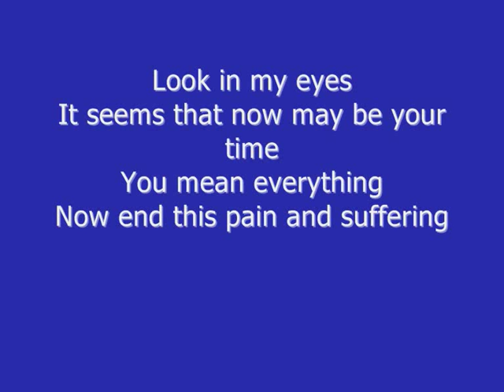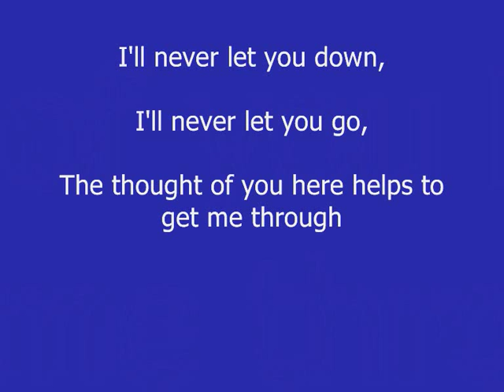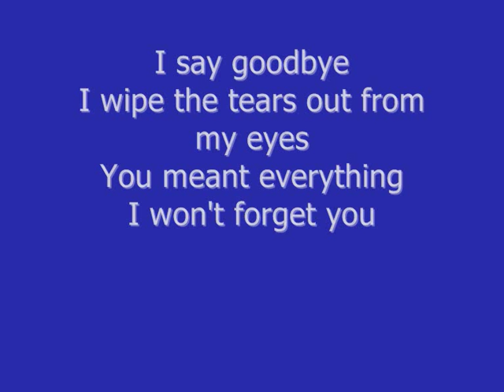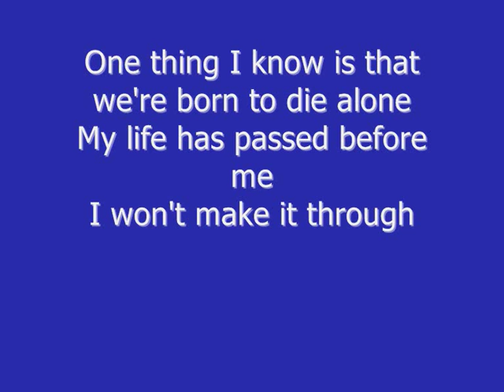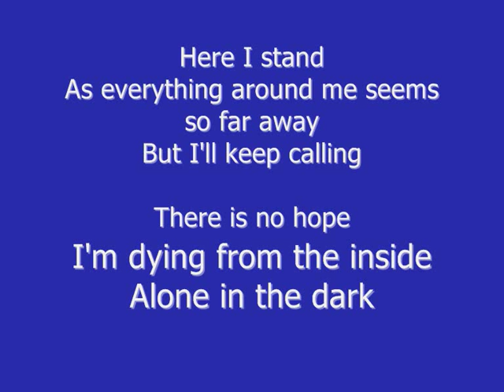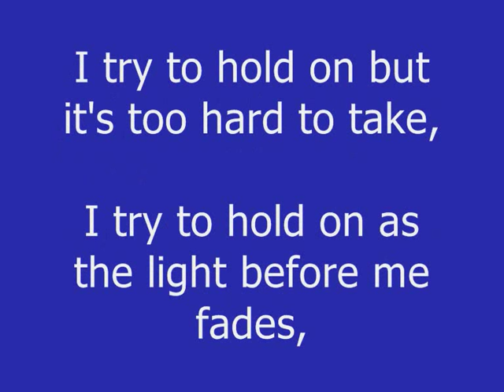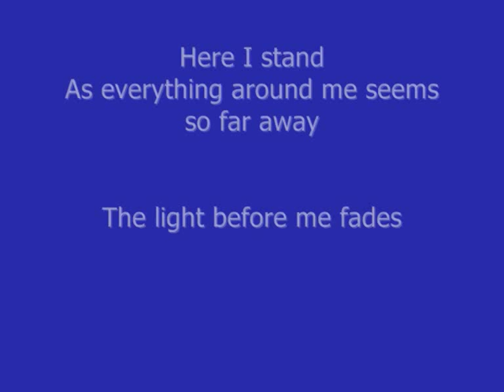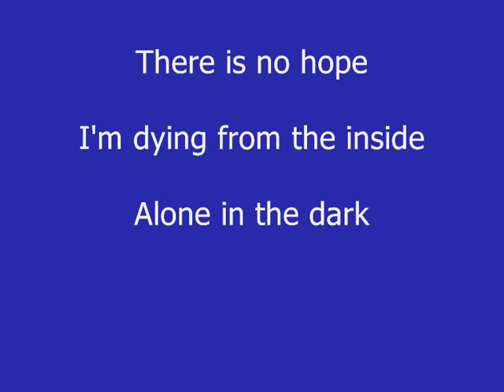Dying from the Inside - Glamour of the Kill lyrics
Lyrics to Dying from the Inside by Glamour of the Kill.